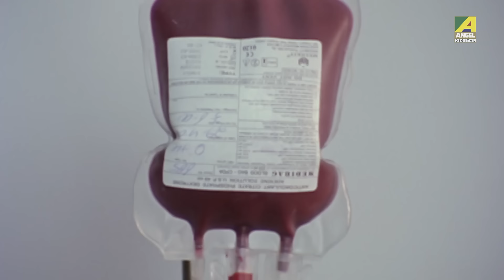আমি জ্বালিয়ে দেবো | Sindur Niye Khela | Rachana Banerjee | Siddhanta | Movie Scene | Cine Shorts